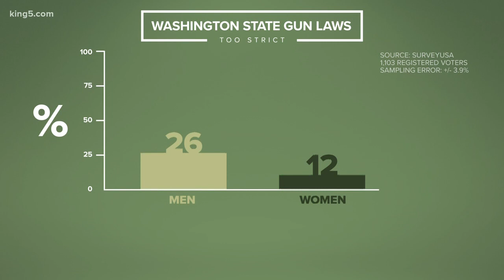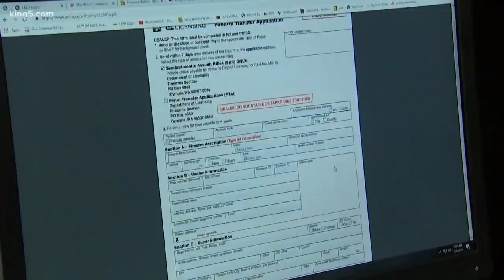KING 5 News Poll: 45% of voters say Washington gun laws aren't strict enough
An exclusive KING 5 News poll found 45% of voters think Washington gun laws aren't strict enough. MORE